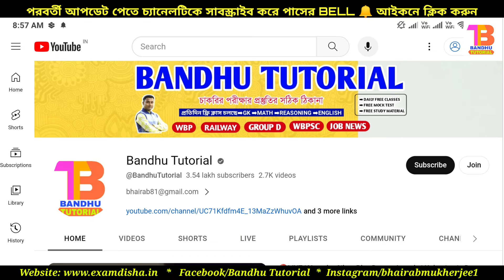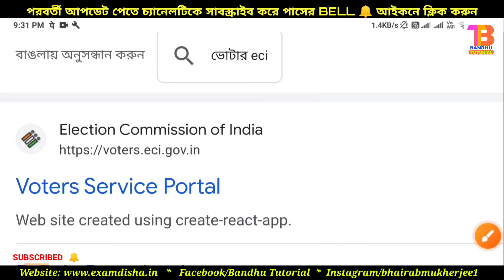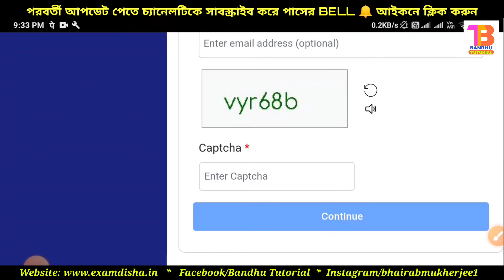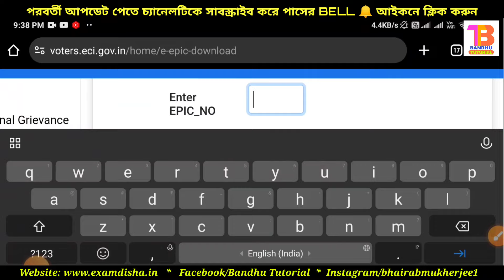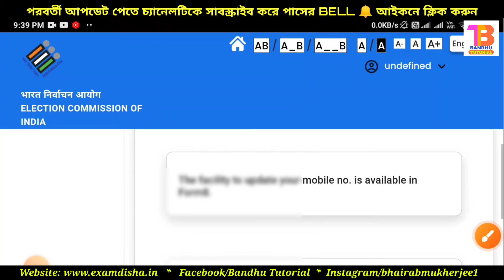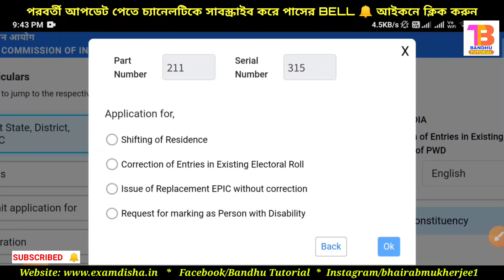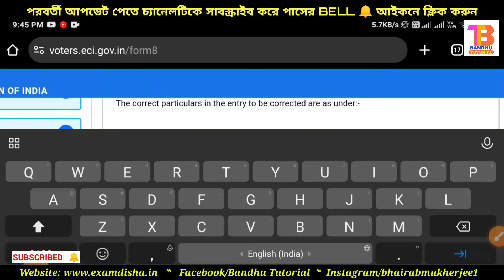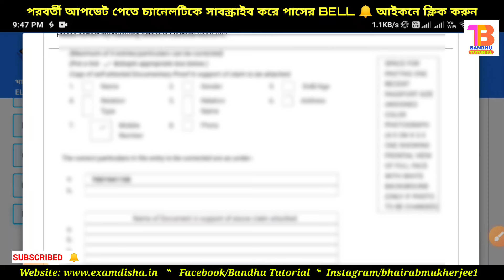ভোটার কার্ডে 2 মিনিটে মোবাইল লিঙ্ক | Voter Card Mobile Number Link West Bengal | New Process 2024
ভোটার কার্ডে 5 মিনিটে মোবাইল লিঙ্ক | Voter Card Mobile Number Link West Bengal | New Process 2024

👉ভোটার কার্ড সংক্রান্ত কিছু ভিডিও-

voter card me mobile number kaise link kare
voter card me mobile number kaise jode
voter card er sathe mobile number link kivabe korbo
voter card mobile number link west bengal